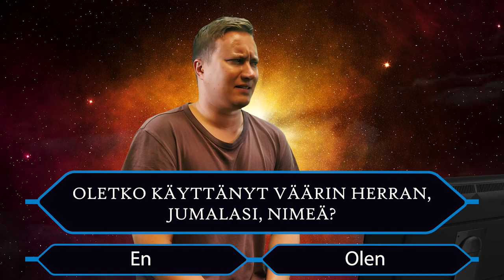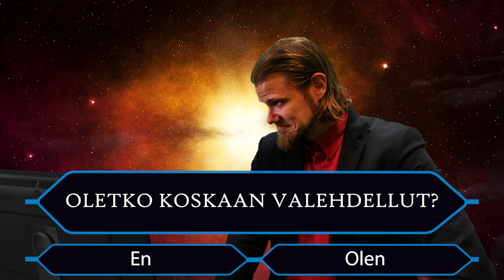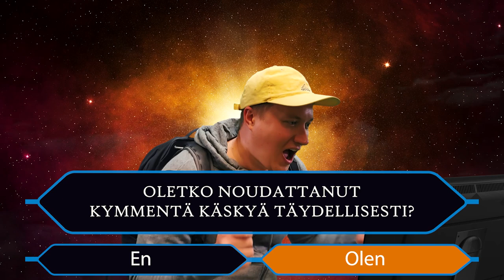Mitä jos HALUATKO MILJONÄÄRIKSI olisi HALUATKO TAIVAASEEN?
Pelastuuko ihminen omilla hyvillä teoilla?
Pääseekö hyvillä teoilla taivaaseen?
Voiko ihminen ansaita Jumalan rakkautta?

Moni ajattelee, että ihmisen suhde Jumalaan ja loppusijoituspaikka ratkeaa omilla hyvillä teoilla. Vaikka ei uskoisikaan Jumalaan, voi silti ajatella, että "jos joku Jumala sattuisikin olemaan, niin olisi outoa, jos hän ei taivaaseen päästäisi, koska olen kuitenkin ollut hyvä ihminen."

Kuitenkin ansaitakseen pelastuksen, taivaspaikan, Jumalan rakkauden, ihmisen tulisi olla täydellinen. Kuulostaa aika vaikeelta. Tässä vertaus haluatko miljonääriksi ohjelmasta. Kymmenen käskyä on kuin kymmenen kysymystä, jotka täytyy saada täydellisen oikein. Onnistuisitko? Vai turvautuisitko oljenkorteen? ;)

Tässä myös linkki blogiin, jossa pyrin hyvin kattavasti perustelemaan, miksi hyvillä teoilla on mahdotonta päästä taivaaseen, vaan se on kiinni Jumalan armosta, jonka otamme vastaan uskolla:

S.D.G.